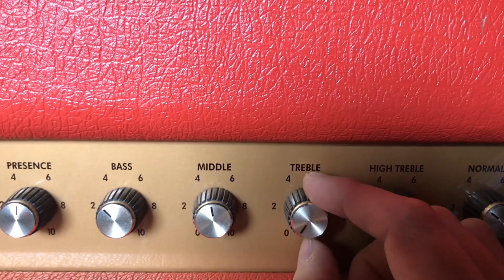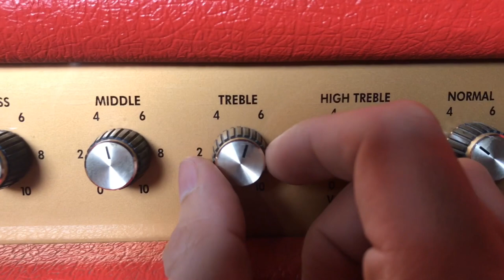Q&A #6 - Cómo Setear un Amplificador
Quiero responder a varias personas que me han preguntado en los últimos días cómo seteo mi amplificador, y en este video voy a tratar de explicarlo sin prender el amplificador. Recuerdo que antes de conocer este método que les voy a explicar, siempre que venía un guitarrista a Lima, trataba de acercarme a su amplificador para ver cómo ponía las perillas.O tal vez les ha pasado que ven un video en youtube y tratan de ver cómo seteaban el amplificador. Como si ahí estuviera la respuesta… Pero lo prueban, ponen el amplificador con el mismo setting y claramente no se parece en nada.

Lo primero que entendí era que tenía que definir qué es lo que estaba buscando al setear un amplificador. Lo que yo quiero al setear un afinador es un sonido: Sentir el control en mis dedos, tener el control de la dinámica en mis dedos, tener el control de la ecualizasción en mis dedos, y por último tener el control de la ganancia en mis dedos. Poder empujar el amplificador solo con tocar más fuerte, o suavizarlo tocando más suave. Creo que la palabra clave es “respuesta”, que el amplificador responda a mi toque. Que no tenga demasiado de nada ni que le falte tampoco ninguna frecuencia.

Entonces lo que entendí es que necesitaba que cada perilla está justo en el punto de quiebre de lo que supuestamente debe hacer.
Cada perilla tiene un punto en el que aparece la característica que está controlando. Lo que yo hago es esto: Empiezo por la perilla de bajos, que es la más fácil, la pongo en 0, toco, y empiezo a subirla hasta que aparecen claramente los bajos. Hay un pequeño rango en el que justo empiezan a aparecer los bajos, un punto entre no sentir los bajos, no sentir lo que hace la perilla y "oooh ahí están los bajos", justo en ese punto de quiebre dejo la perilla.  Lo mismo hago con los medios, empiezo en 0 y voy subiendo hasta que "oooh ahí están los medios", justo ahí lo dejo. Lo mismo con la perilla de agudos. Empiezo en 0, voy subiendo y cuando aparecen los agudos, ahí queda. Con a ganancia también es super claro, empiezo en 0, pero no parto diciendo “ah, voy a tocar metal, voy a poner la ganancia en 11”. No, simplemente subo la perilla hasta que aparece la ganancia y justo ahí lo dejo. Si necesito más ganancia, ya la obtengo con un pedal. Lo mismo con la perilla de presencia, que la mayoría de gente la usa a la champa, no usen la perilla de presencia a la champa, ponganla en 0 y suban suban suban suban y cuando aparezca la presencia sueltan.

Entonces qué es lo que va a pasar: Voy todas las características del amplificador en el punto exacto. Y las voy a poder controlar yo, tocando. Porque todo está seteado en el punto de quiebre. Si toco fuerte va a aparecer más presencia, más agudos, mas medios, pero si toco suave, también va a reaccionar y se va a suavizar el sonido. Si toco fuerte van a aparecer los bajos, y si toco suave van a estar pero no tan presentes.Y probablemente lo más divertido es que si toco fuerte va a aparecer la ganancia, el crunchy semisaturado, pero si toco suave voy a estar en clean. Eso es lo que yo busco.

Entonces como principio general, cada vez que vean una perilla llévenla a cero y suban hasta que encuentren el punto de quiebre. Y van a ver cómo todo cobra vida. Y lo mejor, es que con ese mismo principio pueden setear los pedales. Empiezan con una perilla de 0, y cuando empieza a salir lo que controla la perilla, lo dejan ahí. Lo mismo con los controles de la guitarra, con el tono, etc.